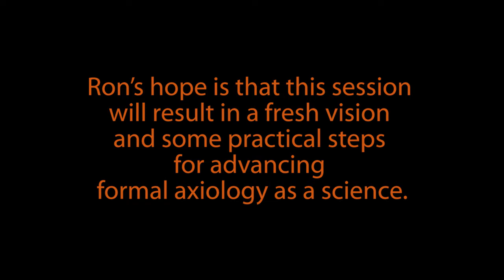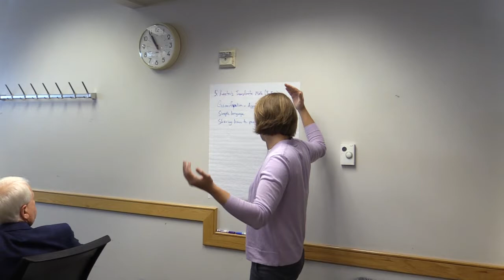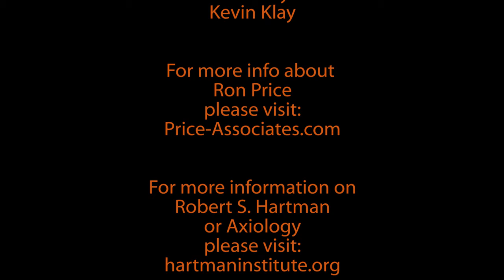RSHI Session 02 - Ron Price - "Creating a Beautiful Future for Formal Axiology" (HD)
Ron Price is an internationally recognized business advisor, executive coach, speaker, and author. Known for his creative and systematic thinking, business versatility, and practical optimism, Ron has worked in 15 countries and served in almost every level of executive management over the past 40 years.

This workshop is an interactive conversation where Ron discusses how to advance formal axiology by using the history of mathematics as a model to pursue. Ron’s hope is that this session will result in a fresh vision and some practical steps for advancing formal axiology as a science.